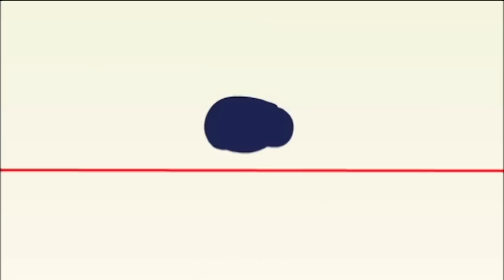La Vie Des Dinosaures: Gorgosaurus et Plus | Dessin Animé Complet en Français | Je Suis Un Dinosaure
Pour encore des faits | Découvrez la Vie des Dinosaures..Rencontrer le membre redoutable de la famille Tyrannosaure Rex ou T Rex, le Gorgosaure ou Gorgosaurus en anglais Regardez ce Dessin Animé Complet en Français | French Episodes of I'm A Dinosaur.

When your name means “fearsome lizard” you know you are destined to become one of the toughest Dinos in the jungle. This young Dino will eventually grow up to become 9 meters long with a set of teeth a great white shark would envy but for now he is still a little tyke that needs his mother’s guidance.